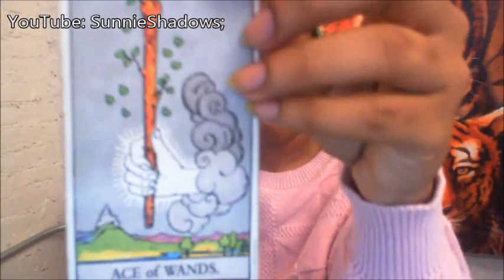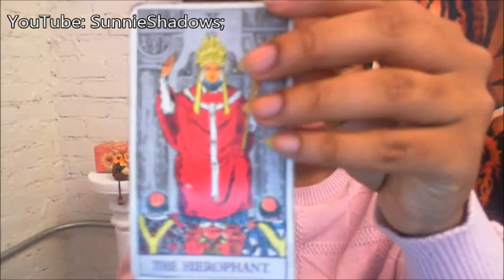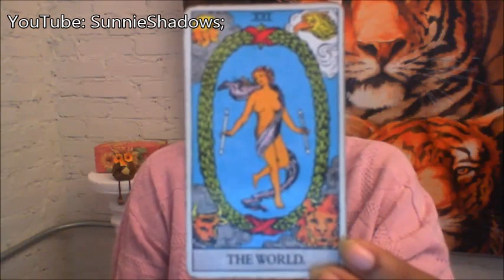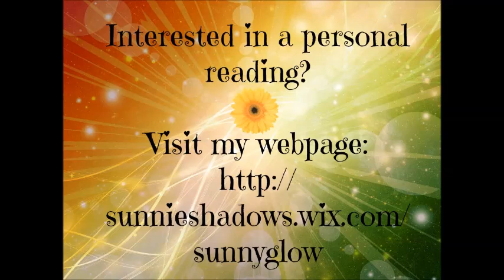Libra - September 28, 2015 - Weekly Horoscope